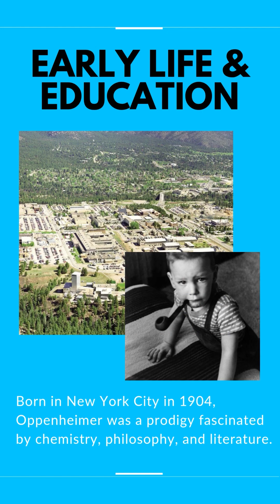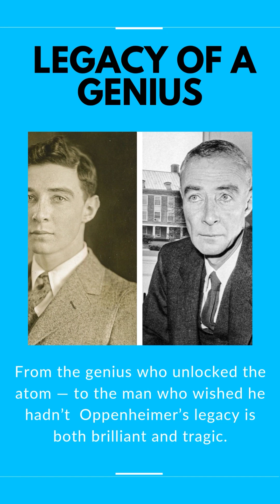OPPENHEIMER The Man Who Changed the World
J. Robert Oppenheimer: The Father of the Atomic Bomb.

Discover the life, mind, and inner conflict of one of the most influential scientists in human history. This powerful video explores Oppenheimer's journey from a brilliant young physicist to the architect of nuclear warfare — and the moral burden that followed.